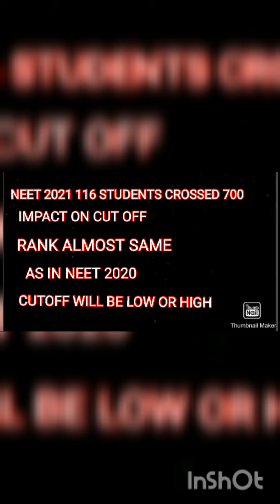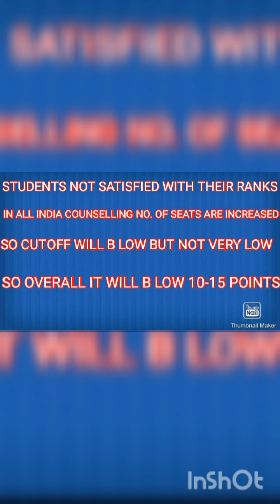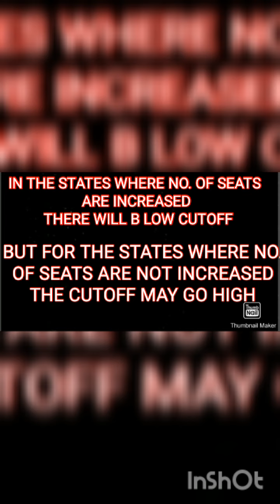EXPECTATIONA FAILED//Neet 2021 cutoff after result//many students crossed 700